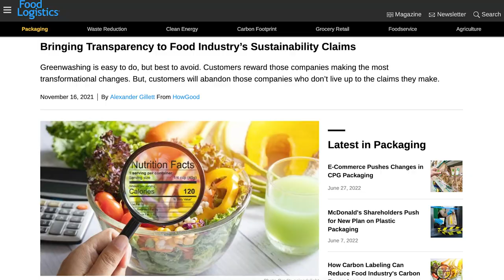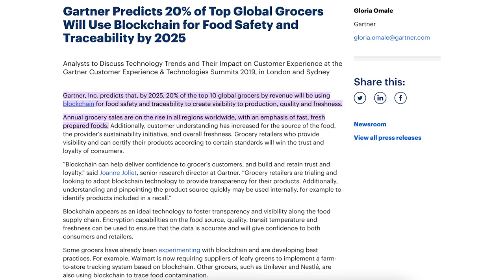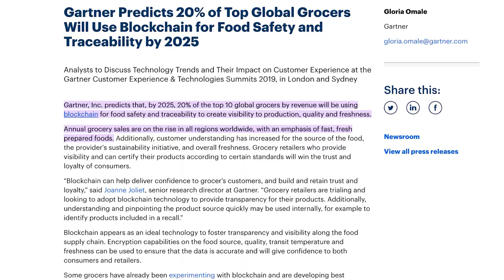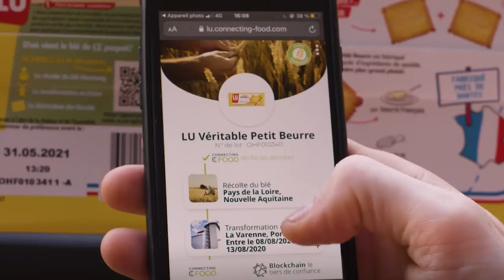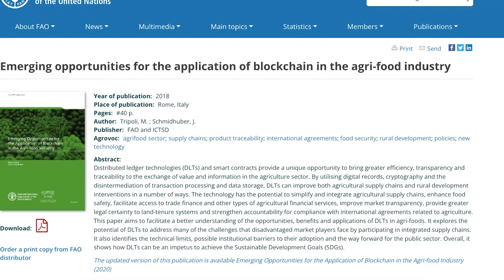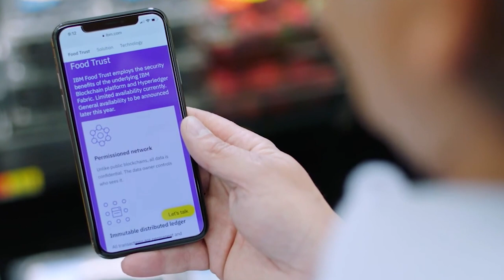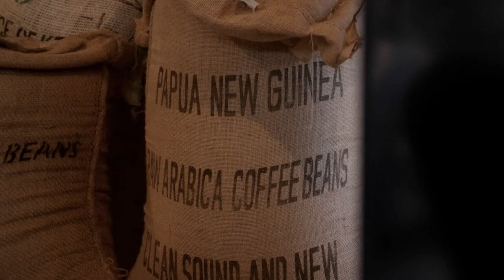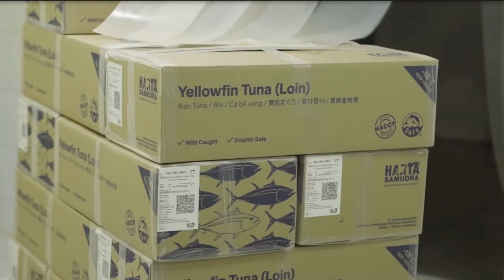How Can Blockchain Benefit the Food Industry & Supply Chains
The food industry has recently been under pressure. There are increasing concerns about the safety, quality, and transparency of the supply chains, as well as the environmental impact of food production.

And this is just the beginning: the global population is constantly growing, and so is the demand for food. At the same time, the world faces a number of challenges including climate change, water scarcity, and pandemics. How can we meet the needs of a growing population while preserving our planet?

But more importantly can Blockchain Technology be helpful in this area?
On today's CoinMarketCap episode we take a deep dive into the benefits of blockchain integration in the food industry and examine some real-world trials of it.

0:57 - Blockchain and Supply Chains
2:09 - How Blockchain Can Be Used in Food Industry
3:10 - Decentralized Food Industry: Business Outlook
5:11 - Blockchain in Food Industry: Use Cases
7:20 - Challenges Behind Blockchain Adoption